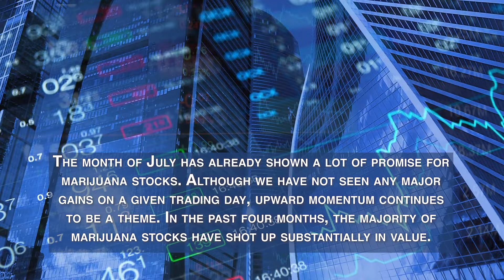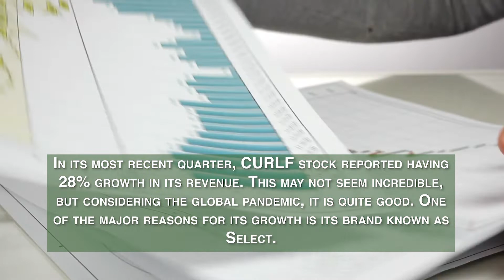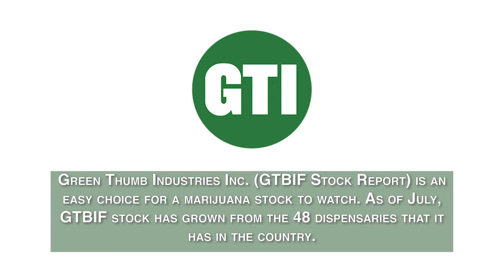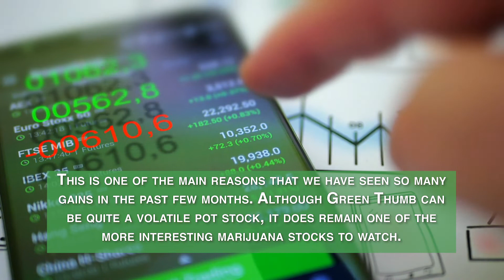2 Marijuana Stocks To Watch As July Comes To An End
The month of July has already shown a lot of promise for marijuana stocks. Although we have not seen any major gains on a given trading day, upward momentum continues to be a theme. In the past four months, the majority of marijuana stocks have shot up substantially in value. This is due to a lot of factors including increased cannabis demand as well as general market growth. But, it is worth saying that the past four months are not a sustainable representation of pot stocks. As investors, we want stability in our portfolio. And although big days of gains are undoubtedly good, it is again, an unsustainable way to grow. In the cannabis industry, stability has not been an overall theme.

🎵 Track Info:

Title: California by Soyb & Amine Maxwell